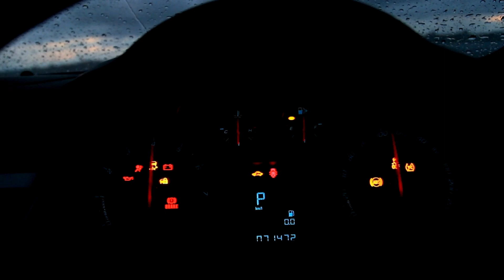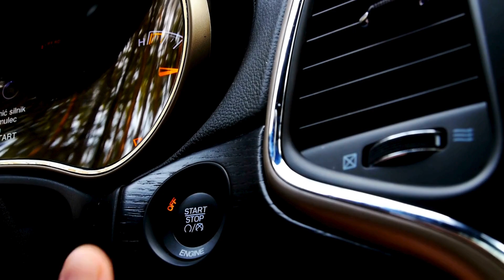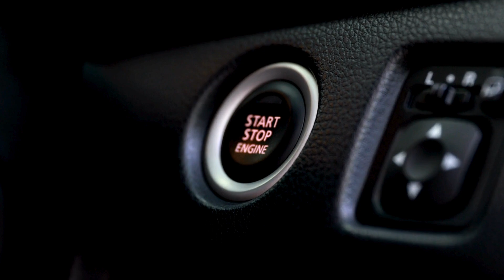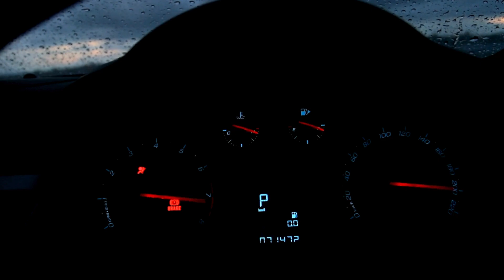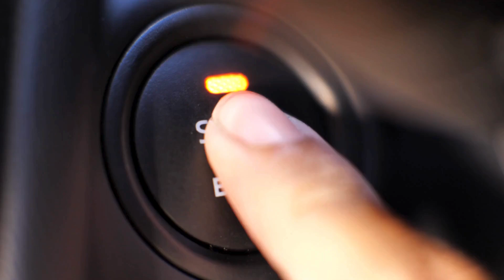Elon Musk's Super Solid-State Battery REVOLUTIONIZES Tesla in 2025!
Elon Musk has just unveiled a groundbreaking development for Tesla—a super solid-state battery set to debut in 2025. This revolutionary technology promises to redefine the electric vehicle market with unprecedented energy density, faster charging, and longer range1. In this video, we break down what this means for Tesla, EV enthusiasts, and the future of clean energy. Don’t miss these exciting details!